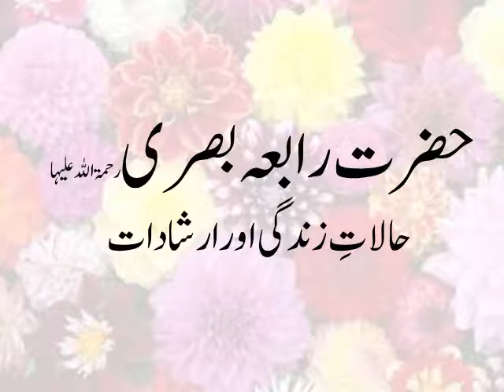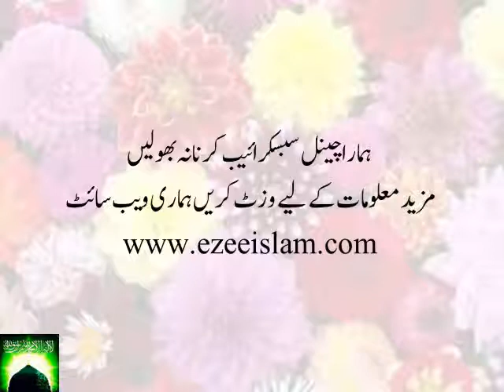Hazrat Rabia Basri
حضرت رابعہ بصری ایک ولی کامل، سنیں ان کے حالات زندگی